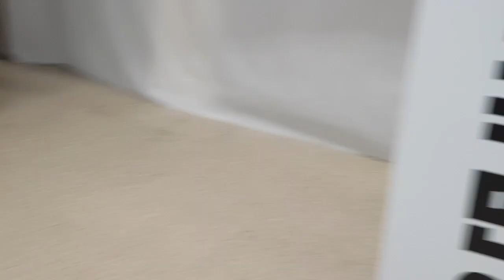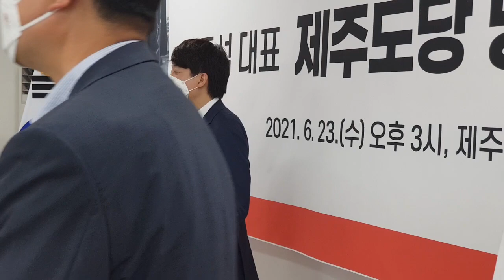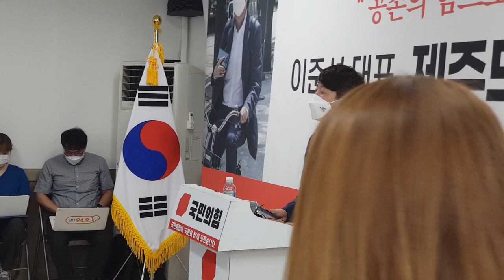이준석 "원희룡 지사는 정치개혁의 상징 인물"